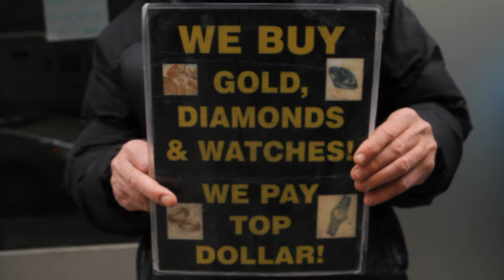THE FELICE BROTHERS - Ponzi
Taken from The Felice Brothers' new album "Celebration, Florida".